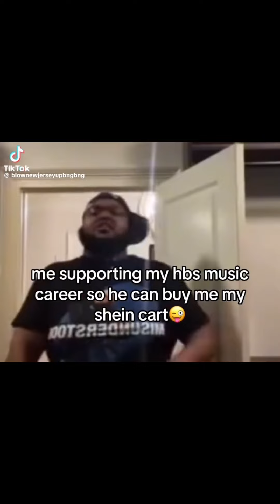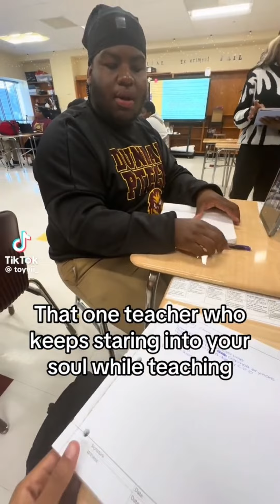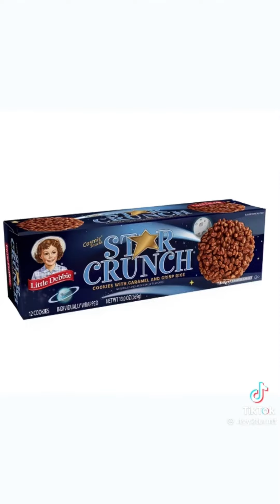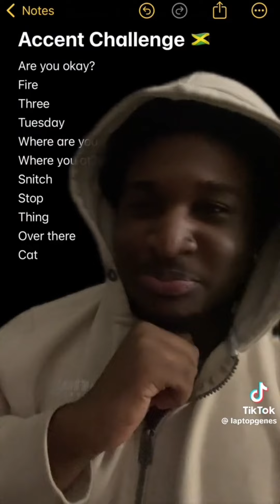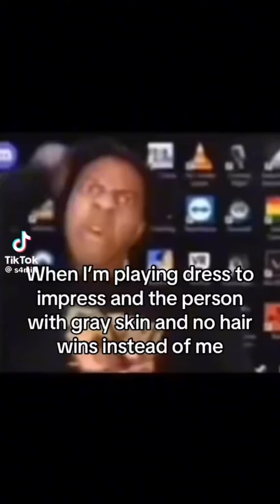Black TikTok 164 ☆🫶🏾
Enjoy this black TikTok compilation 🩷🎀